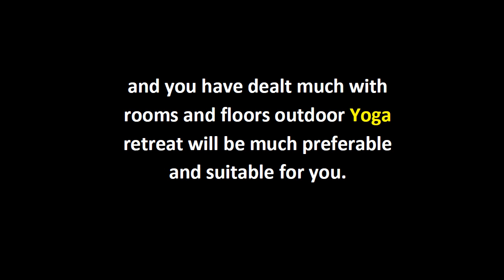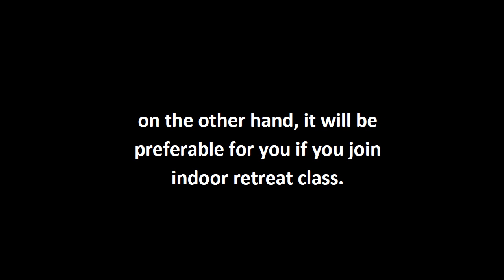Choosing Yoga Retreat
If you are thinking of promoting your peaceful mental and physical health, as well as to relax your exhausted body, yoga retreat is a program you should join immediately. Yoga retreat is a kind of yoga class, yet it usually set for a special occasion as vacation or for holidays. For this reason, most yoga retreat is done outdoor, especially for those who want to feel completely relaxed and 'back to nature'. Some yoga retreat, however, are done indoor, although they bring similar purpose and ambiences. Before joining any yoga retreat class or program, there are some things you are to prepare; and one of the essential things to prepare would be the yoga retreat class location.

Some people probably know well the location of yoga retreat that suits the most; unfortunately, some other people might need some guidelines in choosing the best location for the retreat. If you need such guidelines in finding the right and best location for yoga retreat class or club, here are some guidelines for you. The first thing to consider in choosing a yoga retreat location is your yoga exercise purpose. In general, there are two locations of yoga retreat, they are outdoor and indoor.